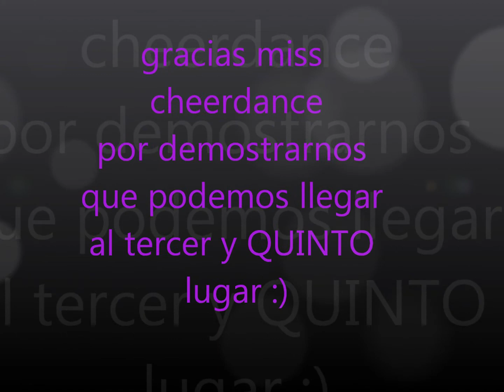campeonato nacional cheer chile cus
SADF